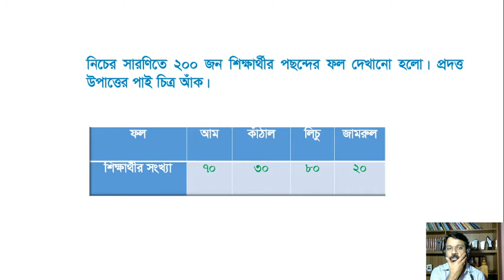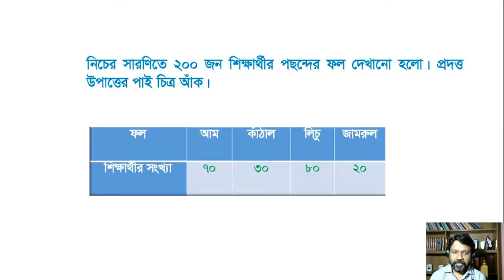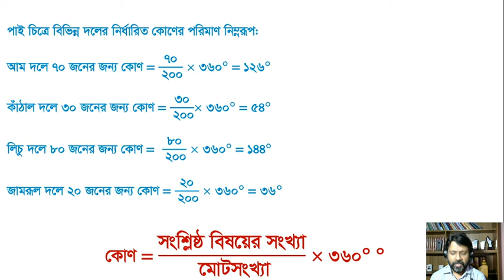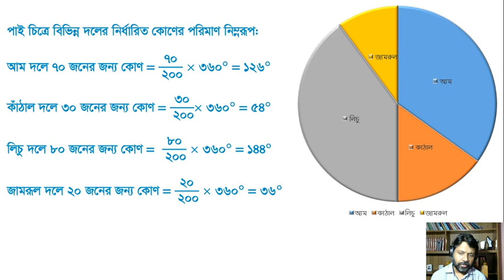JSC Math Chapter 11 Part 3 || ৮ম শ্রেণি গণিত অধ্যায় ১১ পর্ব -৩| Ronit School & College